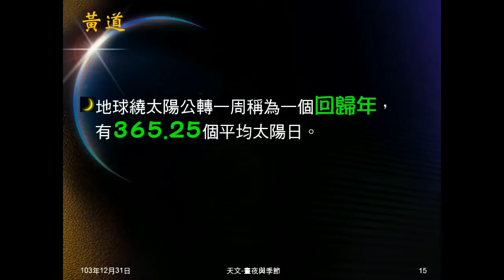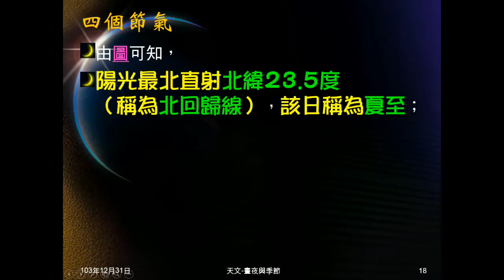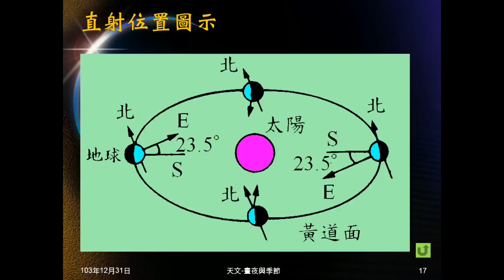103學年地科 天文43：黃道、直射位置、四個節氣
說明黃道的意義，什麼是回歸年，又有多長？說明因黃赤交角，地球公轉一周，直射位置不同，而帶出四個節氣。